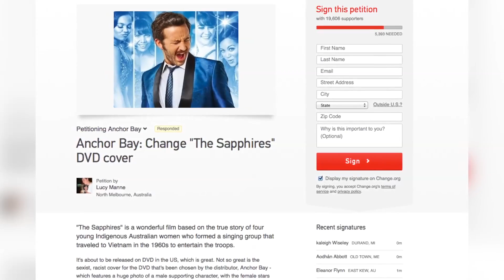'The Sapphires' DVD Cover Being Called Racist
'The Sapphires' is a movie based on a true story of how four Aboriginal women formed a singing group, took their show to Vietnam, and overcame racism and sexism in the 1960s. The American version of the DVD cover is being called racist by some critics because it only features actor Chris O'Dowd, who plays the group's manager. Kristina Behr (@KristinaBehr) has the story.